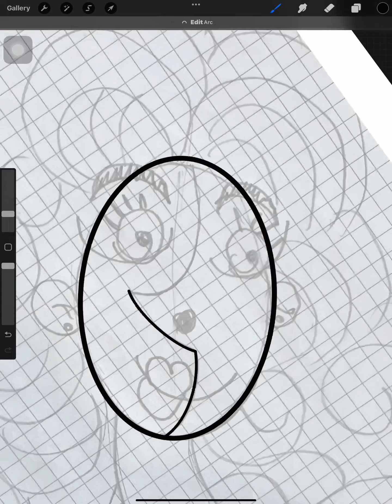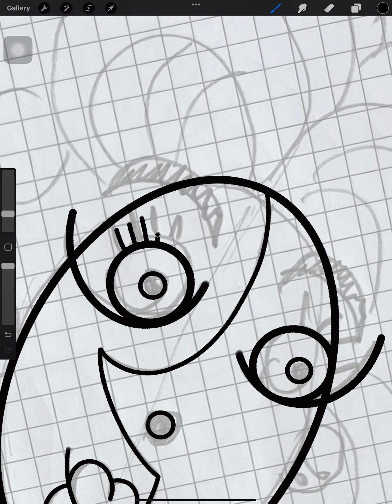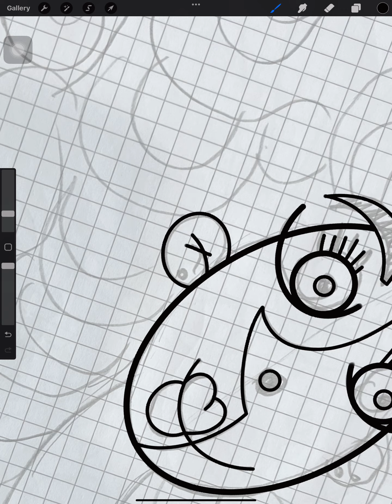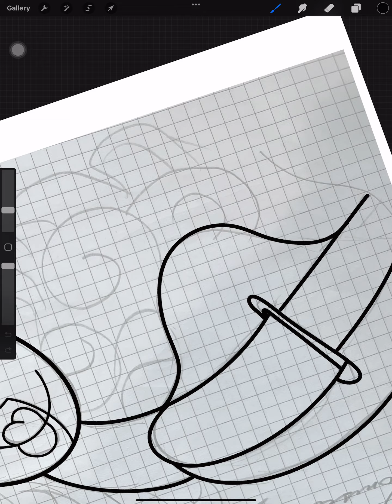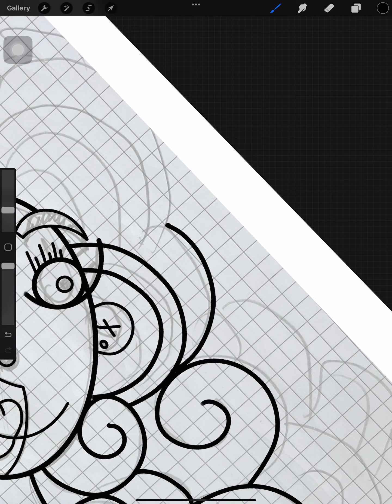May 19, 2024